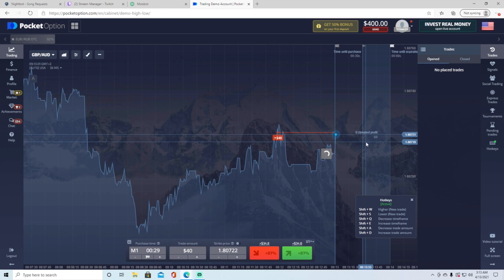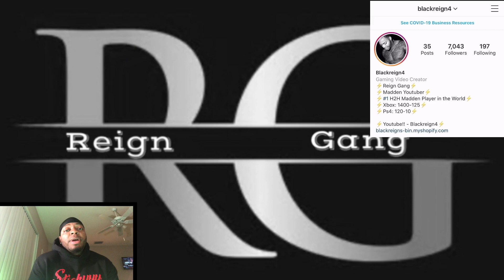❗️Down 17-7 vs A Top Carolina User ❗️⎪Comeback?⎪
➔1. Joff
Psn: Itsjoff
Xbox: Itsjoff

➔2. Toloz
Xbox: Toloz

➔3. Jazeek
Xbox: Jazeek95

➔6. Torrey
Xbox: Frizby11

➔7. XSC
Xbox: XSC

➔8. TurnAround
PS4: str8oitt

➔9. Blackreign4
-Xbox Gamertag: Blackreign4
-Psn: ytBlackreign4

Madden21
EASports
1
Top100
Football
Blackreign4
Blackreign
Chiefs
Stretch
5wide
tripsTE
offense
Blckreign
Blackreign4
Blackreign4 Madden
Madden 21
Madden 21Regs
Best record ever
Wins
Losses
1000 wins before 100 losses
1100 wins before 100 losses